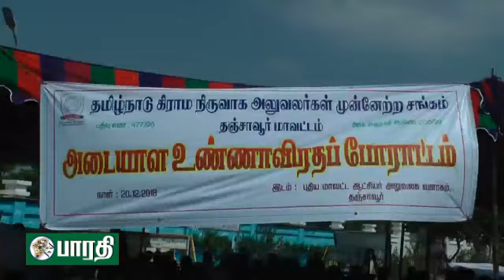தஞ்சாவூர் : பல்வேறு கோரிக்கைகளை வலியுறுத்தி கிராம நிர்வாக அலுவலர்கள் வேலை நிறுத்தம், உண் ண்ணாவிரதம்